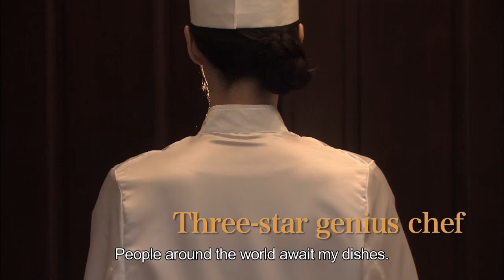CHEF ~Three Star School Lunch~ Trailer 【Fuji TV Official】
For more Fuji TV videos in English, check out our official

Check out the official trailer for Fuji TV drama series "Chef ~Three Star School Lunch~" on air every Thursday at 10pm.  Starring former Takarazuka Revue star and popular actress Yuki Amami, this brand new original Fuji TV drama series is a fresh, upbeat comedy-drama series about an overconfident celebrity chef who suddenly loses her job and star status and finds herself making school lunches for elementary school kids. Though she seems to have hit the rock bottom, she strives to create dishes that would please the palete of her "little customers" with a very tough mentality and never-give-up attitude.